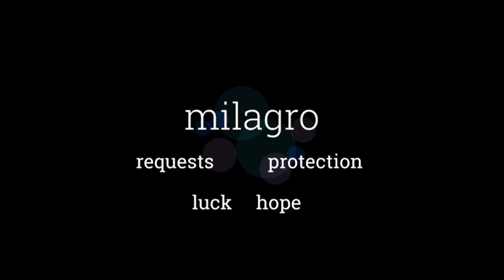The Art and Symbolism of Milagros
Countries throughout the world utilize symbols in everyday life. Advertising images, political slogans, religious icons, and works of art incorporate symbolic meanings into their imagery. Wedding rings, national flags, crosses, colors of traffic lights, black for mourning, a red rose, and many other objects and images are linked to complex cultural traditions. Even our computers utilize symbols.

Milagros are small metal charms of devotional art and are used for requests, for protection, and as a source of good luck. The word Milagro in Spanish means “miracle” or “surprise” and people in the past and present use them as symbols to wish others good luck, good health, and hope for the future.

New Mexico Historic Sites are storied places where the past is palpable. They invite you to hit the road, explore, and get out in the golden New Mexico sun. It's your chance to follow in the footsteps of indigenous people, Spanish conquistadors, Civil War soldiers, outlaws, and lawmen.

Visiting a New Mexico Historic Site promises to grant you a deeper understanding of those who have gone before us and helped make us who we are today.